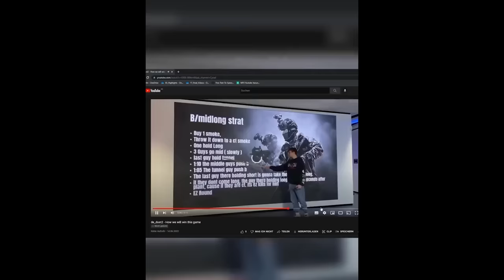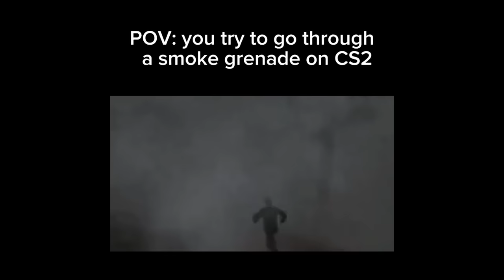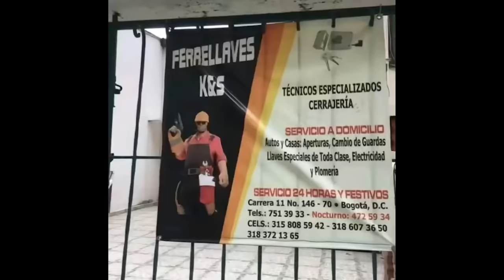VALVE MEMES v0.test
Credits:
What drugs do you use? [SFM] @FiYx55

Heavy is a HUNGRY Man @KiegKillsReality

ITS NOT THAT BAD BRO @KiegKillsReality

Hi, I'm Renata Bliss and I'm your freestyle dance teacher [SFM] @Type100Films

Rotoscoped TF2 Original Video 4, The Scout Square. @ismailesadklc3874

[S2FM] G-Man Teaches a Class - Part 1 @Sepko

Years ago I was Chinese [SFM] @NoVIcE_Source

What's Going on in There! @conkface

TF2 Medic thinks im a spy, gets backstabbed @ismailesadklc3874

One Two Buckle My Shoe Hecu @Galiezy

[SFM] Gordon's Honest Reaction to Zombies @Komegatze

[SFM] There's Something Wrong with Scout @Misantropico

Sigma Team Muscle Training Half-Life @BChungus

TF2's Calmest Voice Chat ANIMATED @UnusualTheMedicMain

bullying engineer until he goes insane @migiTF2

I asked one by one every creator for permission. For example: Melon TF2, marioinatophat, Peanut Mann, etc... Still there are anonymous videos if you know the creators please let me know. I would like to reach the creator for permission.